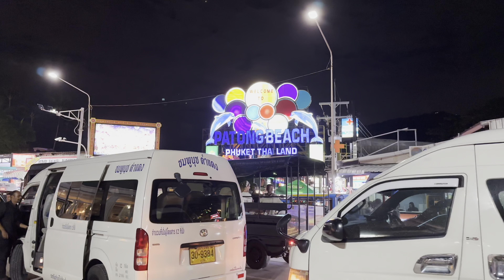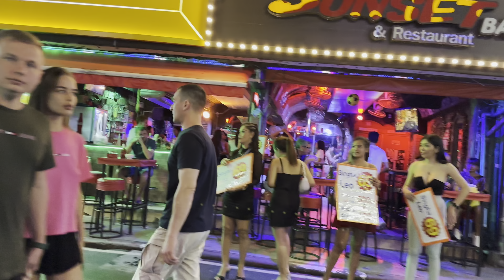BANGLA ROAD PATONG PHUKET THAILAND🇹🇭 TUESDAY NIGHTLIFE [4K]